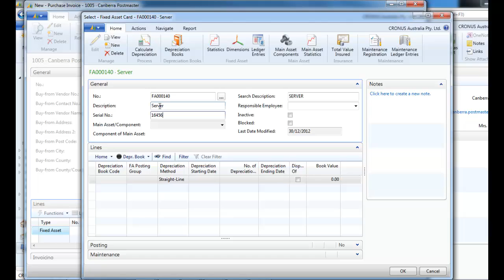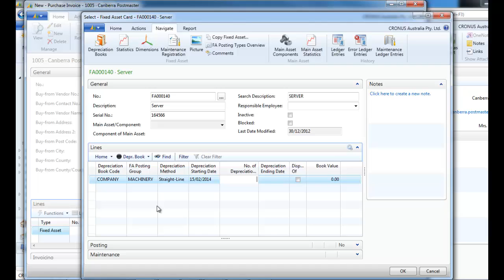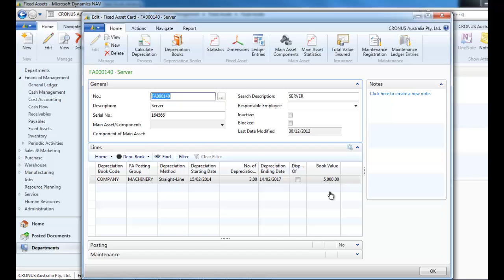How to use Dynamics NAV to purchase a fixed asset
How to use Dynamics NAV to purchase a fixed asset, presented by Match Business Solutions